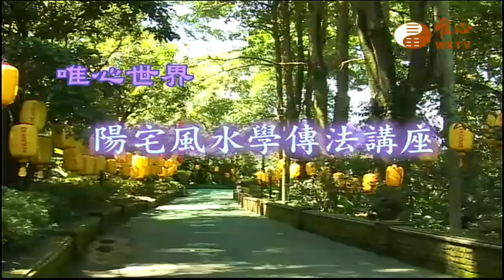台北縣汐止地區(二)【陽宅風水學傳法講座134】｜ WXTV唯心電視台